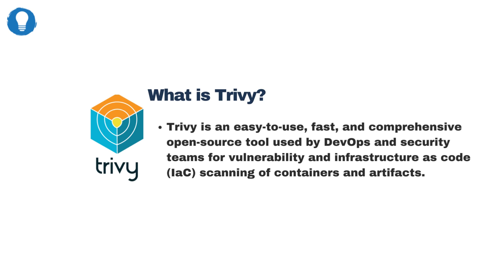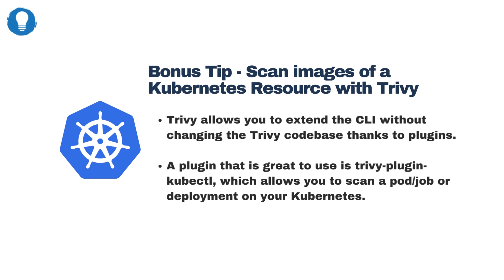How to Set up Trivy Scanner in GitLab CI: The Complete Guide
Bluelight Consulting is a nearshore DevOps & Software Outsourcing company helping startups, SaaS, and enterprises with cutting-edge solutions.

This video gives you an overview of Trivy, Aqua's vulnerability scanner, and answers your questions regarding Trivy including:

      - What is Trivy?
      - Is Trivy Free?
      - How to Integrate Trivy into an Existing GitLab CI Pipeline
      - Bonus Tip - Scan images of a Kubernetes Resource with Trivy

The complete step-by-step guide for setting up Trivy Scanner in a GitLab CI is available